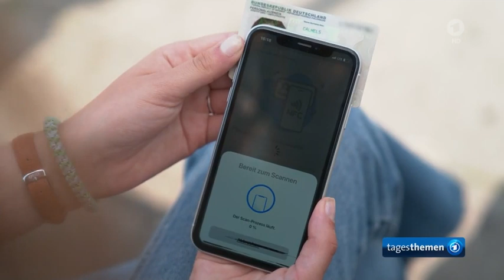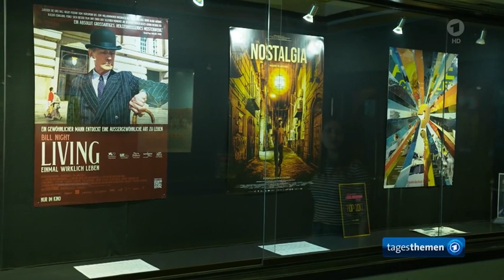Start der Kulturpass-App für Jugendliche seit Mitte Juni 2023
Ab wann geht es los?
Ab heute sind die Angebote verschiedener Anbieter über eine digitale Plattform abrufbar. Nutzer wie Veranstalter müssen sich registrieren. Für Anbieter ist die Plattform seit Mitte Mai freigeschaltet. Laut einem Sprecher der Kulturstaatsministerin zeigen die bisherigen Anmeldungen, "dass der Kulturpass Mitte Juni mit einem inhaltlich wie geografisch breit gefächerten Angebot starten kann".

Start der Kulturpass-App für Jugendliche
Benedikt Scheper, NDR, tagesthemen, 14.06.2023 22:15 Uhr

Um das Guthaben nutzen zu können, muss man sich über die Online-Ausweis-Funktion des Personalausweises identifizieren - damit sind deutsche Personalausweise seit Juli 2017 automatisch ausgestattet. Für EU-Bürger geht das über eine eID-Karte. Menschen ohne EU-Pass benötigen einen elektronischen Aufenthaltstitel (eAT).

Wie kommt man ran an die Kultur?

Vom 18. Geburtstag an kann man sich auf der digitalen Plattform registrieren. Danach kann die angemeldete Person ihr Budget über die Kulturpass-Website oder die App innerhalb von zwei Jahren vom Tag der Registrierung an einlösen.

Die Tickets für das gewünschte Angebot oder die ausgewählten Artikel können die Pass-Besitzer auf der Webseite oder per App reservieren. Zum Abholen vor Ort bekommen sie dafür einen digitalen Abholcode. Die Auswahl ist nicht geografisch beschränkt, Interessierte können aber ihre Suche an den Standort anpassen.

Auch Bücher oder Comics sind unter den Angeboten.

Wie funktioniert das für Anbieter?

Kulturanbietende können sich auf der digitalen Plattform einen "Shop" einrichten und dort ihre Angebote registrieren. Das können Veranstaltungen wie Konzerte oder Kino sein, aber genauso Objekte wie Comics, Bücher oder Musikinstrumente. Wenn ihre Angebote angenommen werden, bekommen Anbieter die Kosten im Nachhinein erstattet. Von der erwarteten höheren Nachfrage sollen also auch lokale Kulturveranstalter und Künstler, aber auch Buch-oder Plattenläden profitieren. Kulturstaatsministerin Roth sieht darin auch "eine große Chance für die gesamte Kulturszene".

Gibt es ein Vorbild?

Die Bundesregierung hat beim Kulturpass andere europäische Länder als Vorbild, wie beispielsweise Frankreich Dort gibt es den "pass culture" schon seit 2021 landesweit. Das deutsche Modell unterscheidet sich davon aber in der Höhe des Budgets, beim Kreis der berechtigten Altersgruppen sowie bei den Vorgaben für den Einsatz des Geldes.